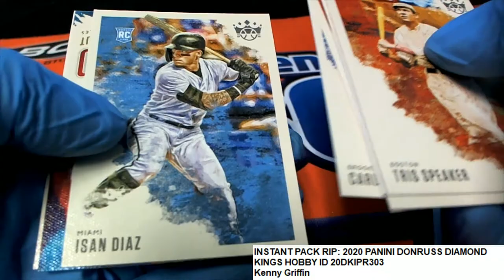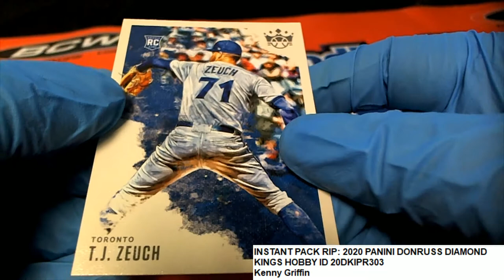2020 PANINI DONRUSS DIAMOND KINGS Kenny's Pack ID 20DKIPR303